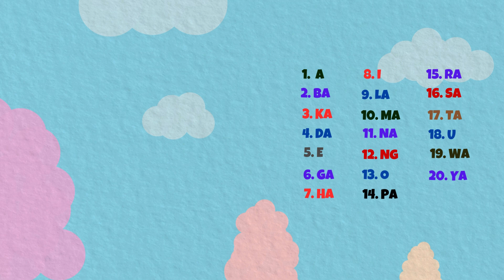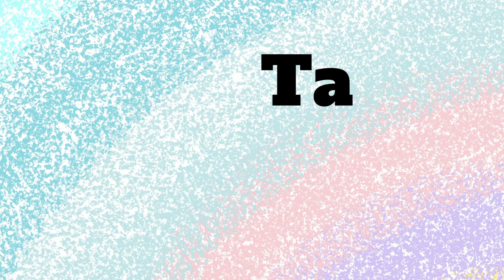ABAKADA Philippine Alphabet /Alpabetong Tagalog w/ english translation.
Wanting to teach your kids to learn more about the Filipino language? Lets start with the basic Philippine alphabet. Kids will enjoy learning this with crisp colorful presentation and music.  Available in printed book form at Amazon